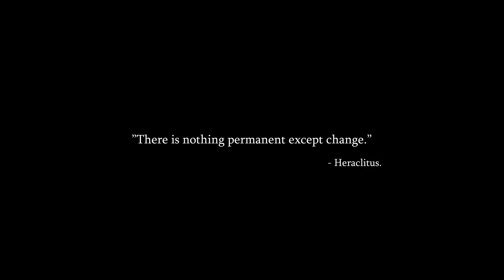Dying Light 2 - E3 Trailer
Dying Light 2 promete devolvernos toda la brutalidad de la saga de zombies con un nuevo videojuego de Techland que mejore la fórmula del muy querido videojuego original. Las acrobacias se multiplican, las decisiones aumentan y el combate cuerpo a cuerpo es todavía más visceral que en el Dying Light original de 2015.

El video fue tomado de la fuente oficial